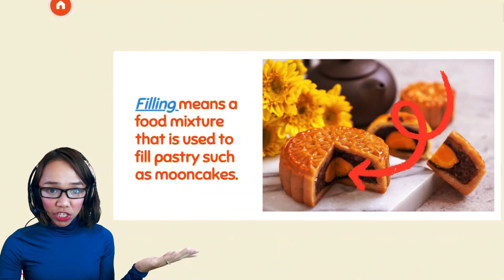Mid Autumn Festival Words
Happy Mid-Autumn Festival! Enjoy this quick lesson about The Mid-Autumn Festival! Great for ELL, ESL, ELD, preschoolers and babies!